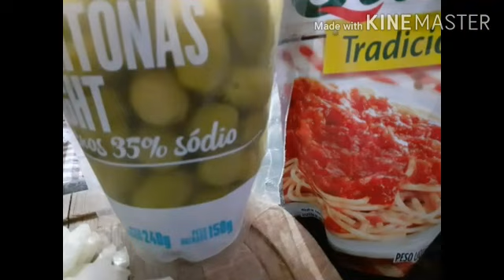Como fazer pizza caseira receita rápida e prática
massa da pizza
 01 ovo
3 xic. farinha de trigo
4 col. de óleo
1 colher manteiga
3 colheres de açúcar
1 pitada de sal
1 colher fermento seco
agua morna ate dar o ponto e caso precise se a massa ficar mole acrescente farinha de trigo ate dar o ponto da massa firme  deixe crescer por 15 minutos enquanto cresce vc faz o molho.

Recheio
molho :1 sache de extrato tomate, sal e pimenta a gosto, 1 cebola pequena cortada , 1 pitada de açúcar.
Recheio a gosto: usamos mussarela, linguiça calabreza cortada, baycon cortado, tomate cortado e oregano a gosto.
assar em forno quente 200 grau depende do forno ate dourar.
e só servir  bom apetite.

Aprenda como fazer pizza caseira rápida e fácill,  pizza fica maravilhosa! =)

Muito obrigado por sua visita

compartilhe meus vídeos, curta, comente, Inscreva se